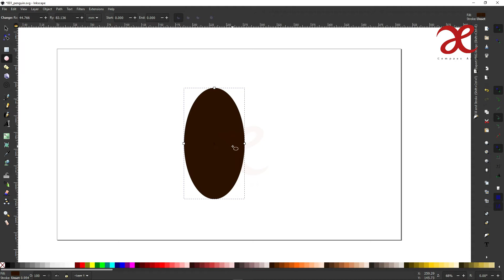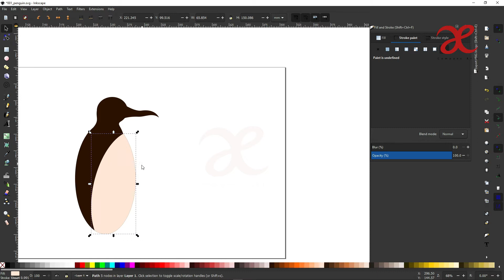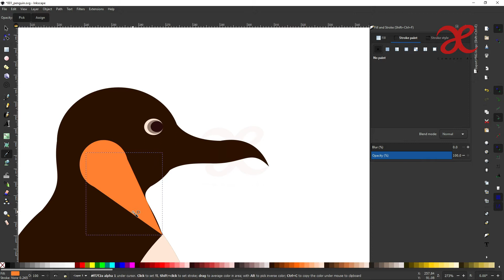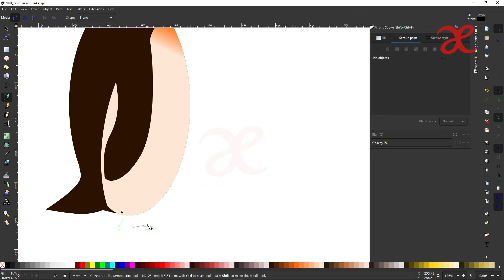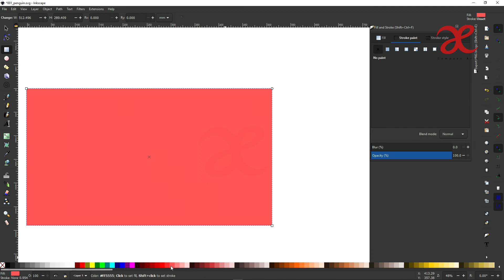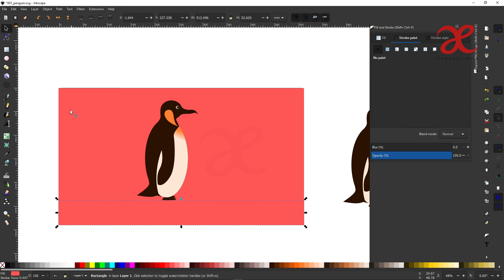5 Minute Art | Penguin - Create Inkscape Vector Ideas - Compaex